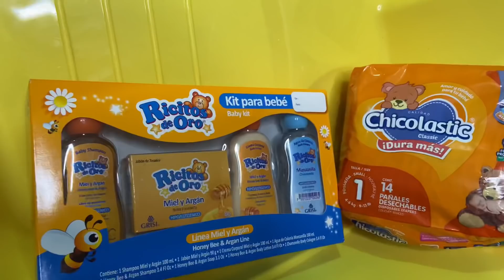VLOG DE MI NOCHEBUENA 🎄🎅🏻